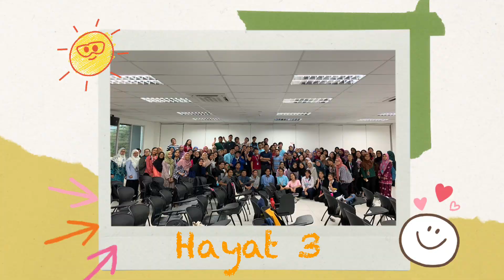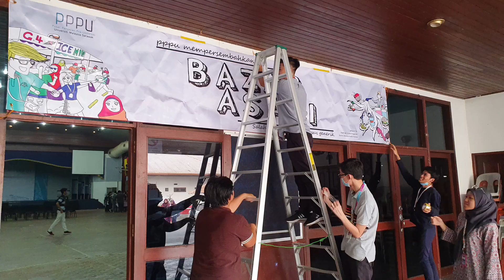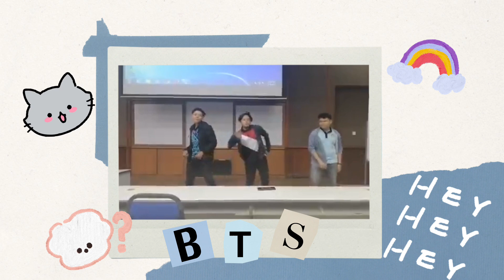MEMORIES ASASI X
Memori sepanjang sesi pengajian 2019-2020